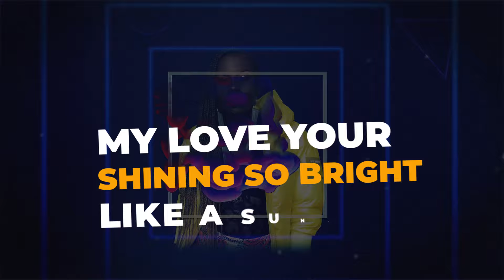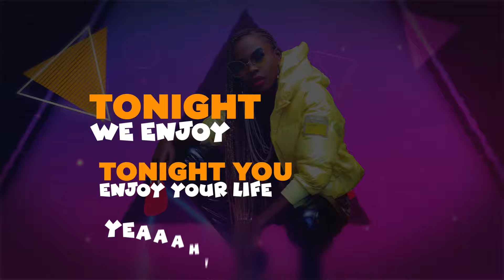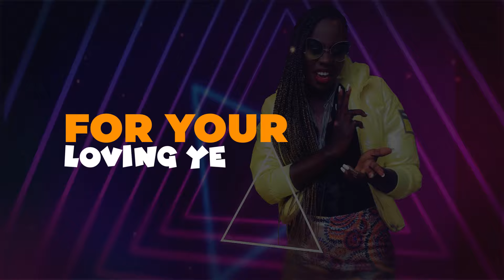Blue Tick - Atyang Laura (Lyrics Video)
Follow Atyang Laura
Follow Atyang Laura

LYRICS

BLUE TICK
Intro
For your loving ye

Verse 1
My love your shinning so bright like a sun light
I will see you tonight when it don’t shine
Mmmh make dis night very night to remember
Gaba masanyalaze
Nze buli lwenkulaba mu mataala
Aga Umeme
Nkuba notagikinga message nombluetikinga
Nsukuma nyo vibu Nozidisinga
For your loving
I do it for your loving
For your loving, I do it for your loving

CHORUS
Nsukuma nyo message nombluetinkinga
Nkuba nyo akasimu
Gwe noota pickinga
Ffe tukuma nyo vibuuu
Notazipikinga
Ayayiyayi we do it for your loving
Ayayiyayi do it for your loving

Verse 2
Too many boys in the city
Dem wanna get freaky freaky
Nti bano banyiga mapeesa musipi
Kino ekiwato kya Jet Lee
Njagala entanglement neba boyfriend
Bakuwa appointment nebakaalomenti
Njagala wa enjoyment wansi ku apartment
No place to go cry no place to go cry alright
Tonight we enjoy our
Tonight we enjoy our life yeye

CHORUS
Nkuba nyo akasimu
Gwe noota pickinga
Notazipikinga
Ayayiyayi do it for your lovin